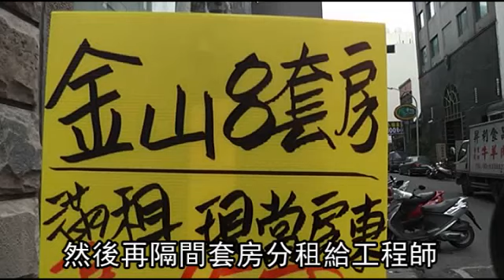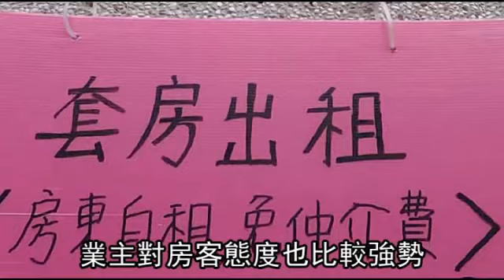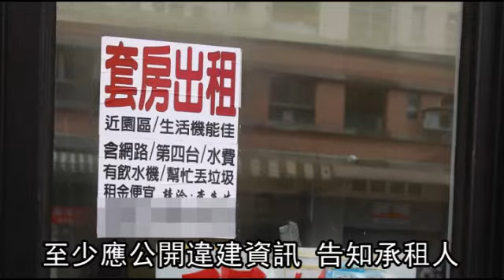3樓加蓋成9樓 竹科金山街 4千戶違建城--蘋果日報 20140119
【突發中心╱調查報導】創造台灣經濟奇蹟的新竹科學園區 ，工程師竟住在「違建城」！《蘋果》調查，緊鄰竹科的竹市金山街，竟有250棟、4000多戶違建套房，佔全市一半，最誇張的是原本3層樓的透天厝，竟一口氣增建到9樓。這些套房大多數沒有消防安全設備，一旦發生火警，蝸居在此的工程師恐陷險境。

3樓加蓋成9樓
竹科金山街 4千戶違建城
新竹科學園區是台灣經濟命脈
每年產值達1兆元
但創造奇蹟的竹科工程師們
竟然住違建城內
緊臨竹科的新竹市金山街
有250棟、4000多戶違建套房
佔全市違建數量一半
《蘋果》直擊金山街違建
實在太誇張了
很多4、5樓高的房子
都拉高加蓋成8、9樓高大樓
然後再隔間套房分租給工程師
形成全台罕見的違建城
違建內不但沒有消防安全設備
連逃生梯、出入口都很狹窄
一旦發生火警或地震
蝸居在此的工程師恐難倖免
諷刺的是新竹市府每年
僅編列210萬拆除經費 只夠拆3戶
光是金山街違建就要拆81年
《蘋果》進入金山7街巷內
不到幾公尺
就看到2棟正在趕工的違建
房屋樑柱已打掉
裸露鋼筋從5樓往上接合
準備改建成至少7樓的出租套房
夾在2棟違建間的住戶說「很無奈」
工人天天敲打 都是噪音、灰塵
有向市府檢舉 但根本無效
住在違建套房的竹科工程師
說「買不起房 只能繼續蝸居」
台積電百萬年薪工程師
說「隨時要on call
這裡離公司近 較方便」
所以只好住違建套房

這裡面好像還蠻多違建
違建
所以你也知道
我知道

就是你知 我知 大家都知
但是政府 我不知道知不知道

那你知不知道
你住的是安全的還是不安全的呢
其實 我也不太清楚

我自己是有買房子
不過 我還是住這裡
這裡比較近
還是住這裡
對 對 因為公司就在旁邊

你往裡面巷子走
你會看到有很多都拉7、8層

現在這8樓
對啊
這斜坡的確是有點危險
其實它蓋很高 我也覺得

《蘋果》調查發現
金山街距離園區約5分鐘車程
7~9坪套房月租金7500~10000元
所以很搶手
業主對房客態度也比較強強勢
常嗆聲「我們這裡很快會滿租」
「要不要租隨你便」
專家警告金山街違建
如堆積木一般拼命加高 非常危險

金山街這裡因為就在斷層附近
距離它不到1公里
距離斷層的位置不到1公里
所以 如果萬一(斷層)真的動的話
會非常 非常嚴重

不需要大地震 地震比較大的時候
它(違建)是很有可能這樣
就夭折 從中間斷掉這樣子

新竹市府工務處副處長陳永源
坦承金山街有違建亂象
但無經費全面拆除
現在市府除了執行「即報即拆」
也向市議會送交
「拆除費用屋主自付」案
只要法案通過法
未來違建戶就要付代拆費用
如此才能真正遏止違建
中華大學景觀建築系助理教授
李奕樵則抨擊新竹市府態度消極
就算無法拆除
至少應公開違建資訊 告知承租人
那些房子是違建 有危險性